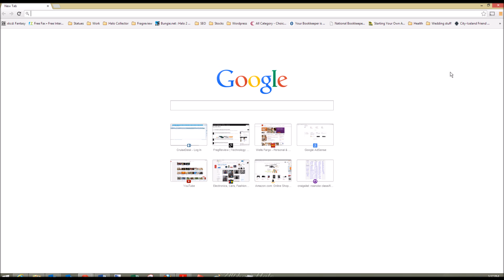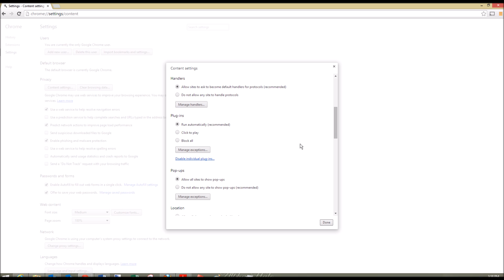Turn off Google Chrome Pop-up Blocker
A video tutorial on how to Turn off Google Chrome Pop-up Blocker.  You can do this by accessing the settings in Google Chrome by clicking in the top right hand corner on the 3 bars.  Then navigate down to settings.  Once in the settings menu for Google Chrome you will need to go to advanced settings and this will bring up more settings.  From here navigate to content settings under privacy.  You will find the pop-up blocker options in this area.